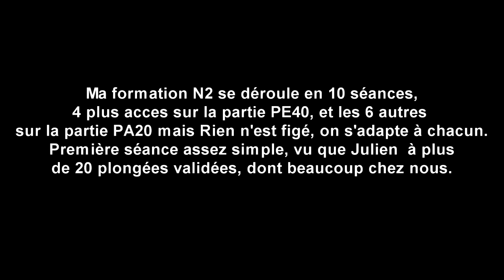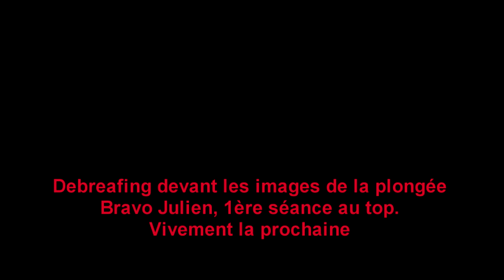Formation N2, première séance avec l'Excelsus. gopro3+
Première séance de formation N2 avec julien comme élève.
Formation N2 à la Réunion, avec l'Excelsus.
Formation N2 ANMP en 10 séances, 4 pour la partie PE40 et 6 pour la partie PA20.